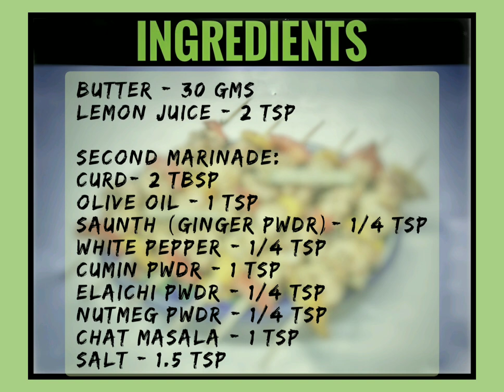MINT GARLIC CHICKEN TIKKA - लहसुनी पुदीना मुर्ग टिक्का 🍃🍗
How to make a refreshing,punchy, juicy chicken tikka with a clean flavor and palette.
Here is my rendition of lehsuni (garlic) chicken tikka with a cool twist of mint.
it's a perfect party starter.

Bon Appetite !